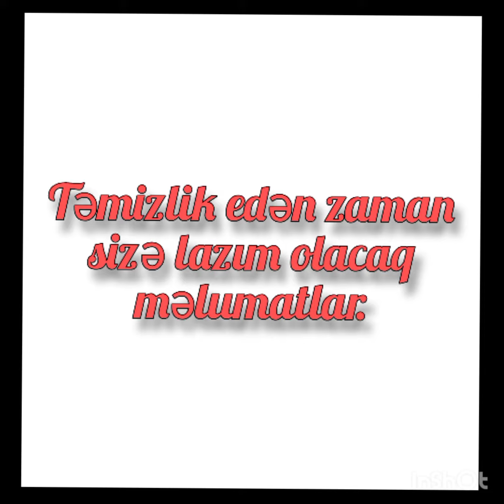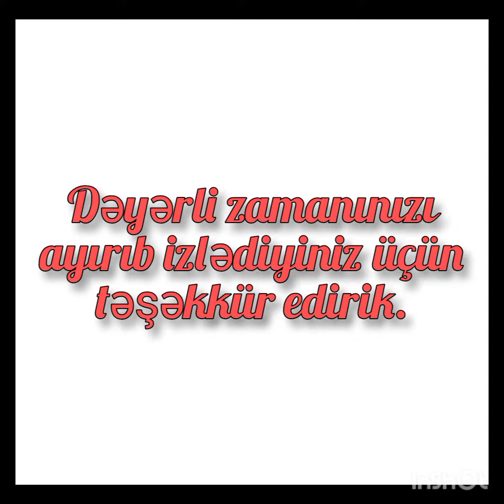Təmizlik edən zaman sizə lazım olacaq məlumatlar